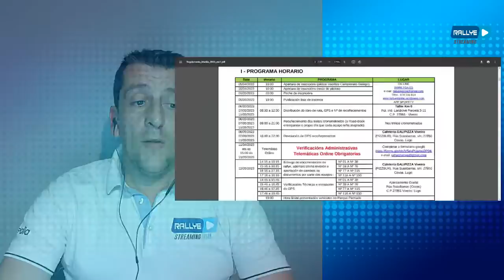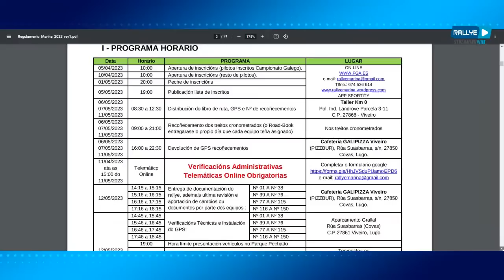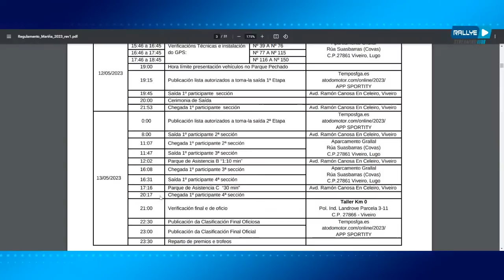RALLYE STREAMING con JAVIER MARTÍNEZ CARRACEDO & YOU